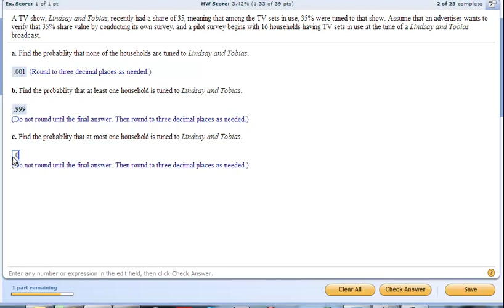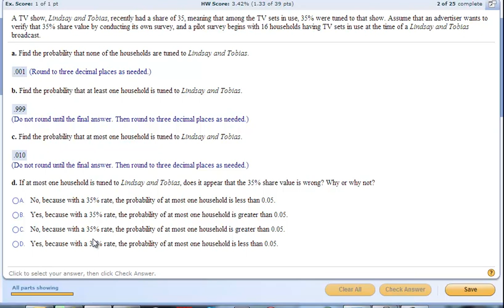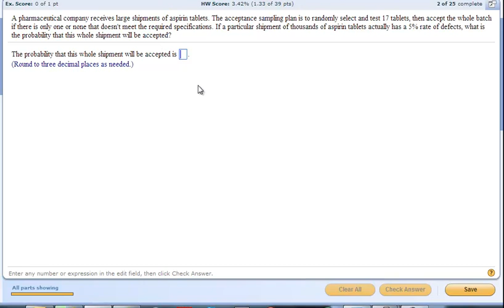binomial dist TI-83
Sorry there is no sound